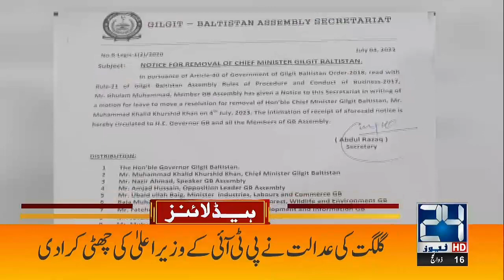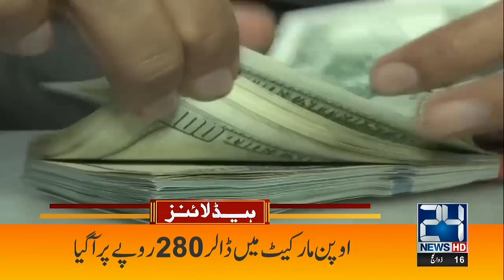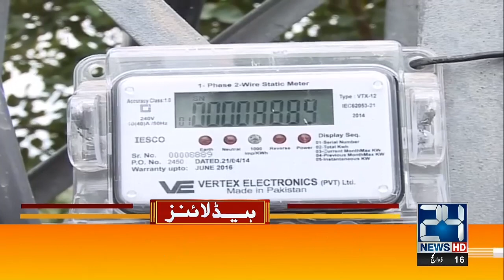Watch Now | 4am News Headlines | 5 July 2023 | 24 News HD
24 News HD Is One Of The Leading News Channels Of Pakistan Bringing You The Latest Current Affairs From Pakistan And Around The World.  Live National Assembly ,Senate Session And Current Affairs